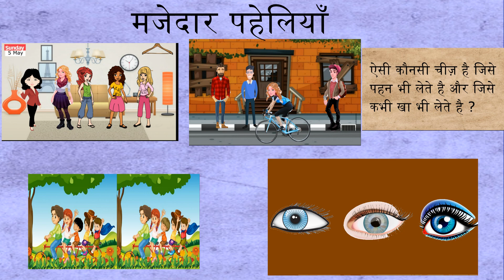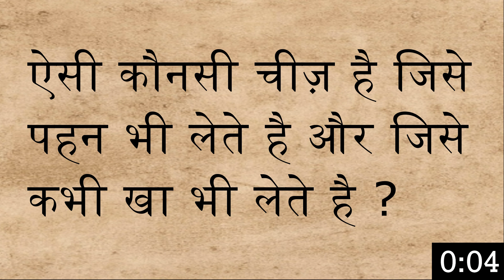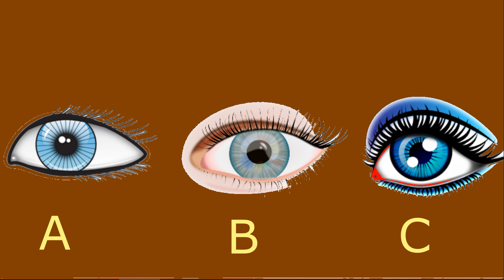जासूसी पहेली /खूनीआँखे /Majedar jasoosi paheliyan /hindi paheli /riddles hindi /logic paheliya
'content'
jasoosi paheliyan. paheliyan. puzzles. riddles. hindi paheliyan.
riddles in hindi. jasusi paheliyan. logic paheliyan. Detective puzzles

Image Source
Google.com
Pixabay.com
Freepik.com